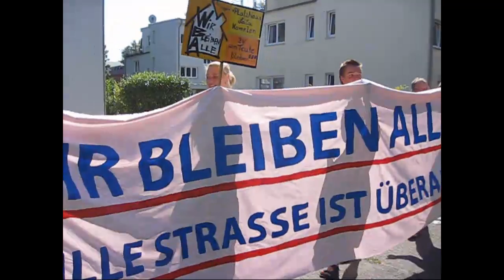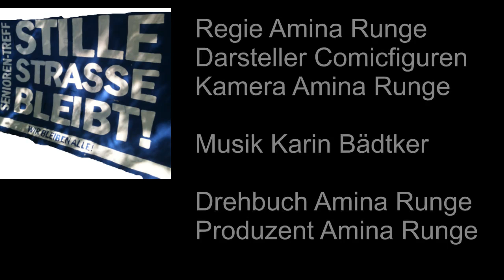Stille Strasse: "Das bleibt unser Haus"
Die Besetzerinnen und Besetzer der Seniorenfreizeitstätte Stille Straße 10 in
Berlin-Pankow. Stille Straße 10 muss Seniorenbegegnungsstätte bleiben
Das Haus bleibt weiter besetzt.
"Die Seniorenfreizeitstätte Stille Straße in Pankow soll am 30. Juni 2012 geschlossen werden.  Die 29 Senioren-AGs sollen anderweitig untergebracht werden. So steht es im Haushaltsbeschluss der Bezirksverordnetenversammlung von Pankow. Seit Monaten wurde nach alternativen Standorten gesucht, jedoch keine passende Lösung einer Freizeitstätte für die Senioren und Seniorinnen gefunden.
Am 29. Juni 2012 besetzen die Betroffenen das Gebäude."

Dieses Filmchen soll zur Solidarität beitragen. Die Musik stammt von Karin Bädtker. Sie ist die Komponistin und Produzentin dieses Liedes. Es darf für private Zwecke verwendet werden. Keine kommerzielle Nutzung erlaubt.

Bitte verteilt den Film an möglichst viele Bekannte und Freunde im Netz.

Sogar das Ausland hat über diese älteren Menschen und ihrer außergewöhnlichen Aktion berichtet.